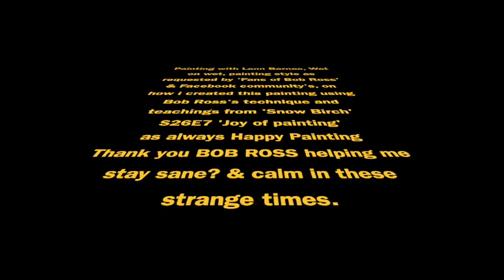Painting with Leon, Demo Leon Barnes Treasures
Paint demo by Leon Barnes

My demo, recording and practice, thanks to Facebook groups for asking for the tutorial on this, my painting evolving from techniques learnt from tutorials of Bob Ross & the Joy of painting, Bill alexander, and so many others .. the wet on wet technique I hope you like, practice and enjoy.

These amazing artists & teachers helped and continued to inspire many, saved many of us in current world affecting issue, troubles & depression, with purpose, focus and much needed escape.

Massive fan of Bob Ross, I hope no one is offended by this, it is not my intention, simply a record of something I have made, learnt and asked for by the lovely 'fans of bob ross & Beginners groups' on facebook.

If you like, want to see more videos (better angled recording for sure) let me know.
Again sorry I am new to making videos, tutorials, i am going to make mistakes, hope you learn something

I also have some items for sale, original work for sale as well as copies or prints like posters and cushions . coming soon.

Bob Ross Joy of painting episode mention 'Snow Birch' Season 26 episode 7
if you want to have the tutorial in making a background for this.